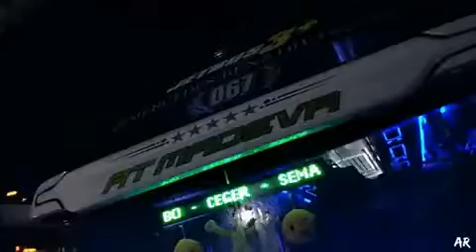Aktifitas Capek Soalnya urusin Cinematic Busmania(2)